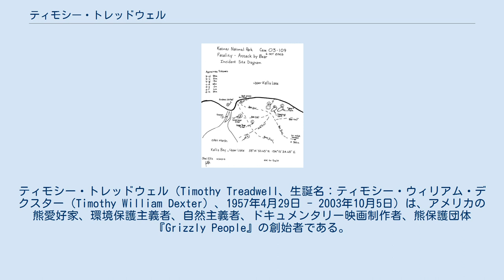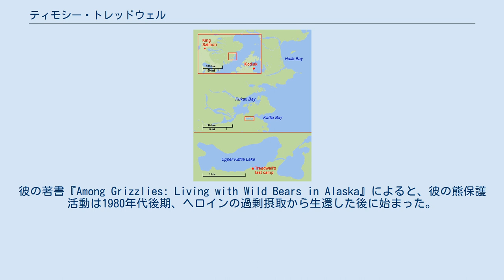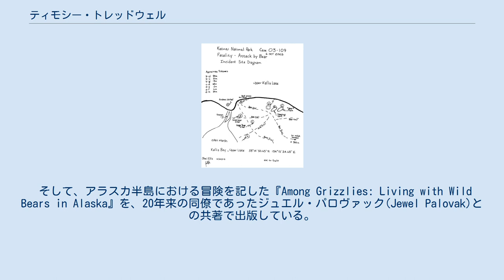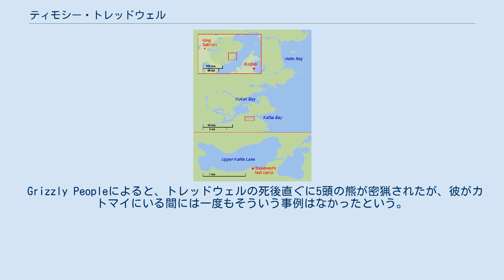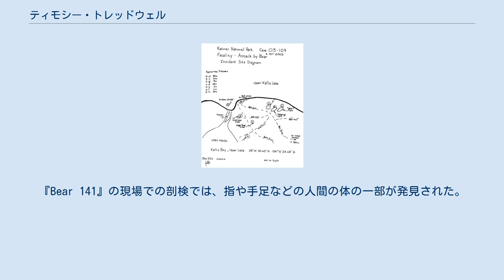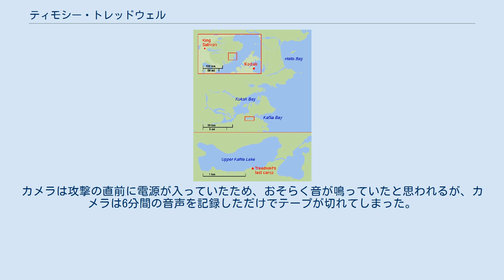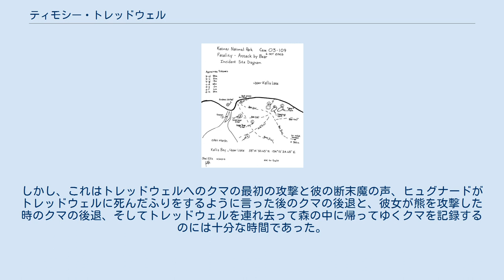ティモシー・トレッドウェル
ティモシー・トレッドウェル（Timothy Treadwell、生誕名：ティモシー・ウィリアム・デクスター（Timothy William Dexter）、1957年4月29日 - 2003年10月5日）は、アメリカの熊愛好家、環境保護主義者、自然主義者、ドキュメンタリー映画制作者、熊保護団体『Grizzly People』の創始者である。
 彼は、アラスカ州カトマイ国立公園で13年に渡って夏をハイイログマと共に過ごした。
しかし13年目となる2003年10月5日、恋人のエイミー・ヒュグナードと共にヒグマにほぼ完全に捕食された。
トレッドウェルの生涯や作品、そしてその死はヴェルナー・ヘルツォーク監督のドキュメンタリー映画『グリズリーマン』(2005年)により世に知られた。
 ニューヨーク州ロングアイランドで、ヴァル・デクスター、キャロル・デクスター夫婦の5人の子供の1人として生まれた。
コネチカット高校に通い、そこでGPA評価のB等級を獲得し、水泳チームでは潜水のスター選手だった。
また動物が非常に好きで、ウィリーという名前のリスを飼っていた。
映画『グリズリーマン』のインタビューにて彼の両親は、「大学に行くまでは普通の青年であった」と証言している。
大学で彼は、自分がオーストラリアで生まれたイギリス人孤児であると主張した。
映画の中で父親は、コメディドラマ「チアーズ」でウディ・ハレルソンが演じたウッディ・ボイド役を逃して以降、「螺旋を描いて落ちるように」アルコール依存症になったと証言している。
 その後クマにより殺害されるまでの13年間にわたり、夏季にハイイログマを研究した。
彼の著書『Among Grizzlies: Living with Wild Bears in Alaska』によると、彼の熊保護活動は1980年代後期、ヘロインの過剰摂取から生還した後に始まった。
この本の中で「薬物中毒のおかげでアルコール中毒から抜け出せた」と主張している。
 子供の頃から動物好きだった彼は、親友の説得もあり、熊を見るためアラスカへ旅立った。
前述の本で、「野生の熊との初めての遭遇で、人生を賭けた仕事と言うものを見つけ、そして今まさに自分の運命が熊たちと絡み合った事を知った」と書いている。
彼は、薬物中毒とアルコール中毒からの回復は完全な熊との結びつきによるものだと考えていた。
 "ハイイログマの聖域"から"ハイイログマの迷路"まで トレッドウェルは、カトマイ国立公園沿岸域のハロ湾に面した「ビッグ・グリーン」と地元で呼ばれる、イトランが生えた開けた場所にキャンプして初夏を過ごした。
彼はこの場所を「ハイイログマの聖域」と呼んでいる。
彼は観察対象の熊に非常に接近することで知られており、時には熊の身体に触れたり、小熊と遊ぶことすらあった。
しかし、前述の自著において彼は、「いつも熊に注意して行動しており、この行為は動物とお互いの信頼と尊重を育むものである」と主張していた。
また遭遇したクマを名付け、毎夏一貫して同じクマを観察することにより、「彼らとの永続的な関係を築いている」と主張した。
これに対し、アメリカ地質調査所アラスカ科学センターの生態研究学者であるトム・スミスは、「トレッドウェルは クマとの距離、野生生物への嫌がらせ、自然のプロセスを妨害するという点で、あらゆる公園のルールを破っていた。彼の個人的な使命は公園のサービスと矛盾していた。彼は何度も警告を受けていた。」と証言をしている。
またトレッドウェルの死に関して、「彼の死は悲劇だが、容易に想像できたことだ。」と戒めた。
 2001年から、トレッドウェルはテレビ出演と環境団体活動による大々的なメディア露出によって著名となり、環境活動家として頻繁に公の場に姿を見せるようになった。
彼は、熊についての学童教育を施すためにアメリカ合衆国中を訪問した。
また、自身の体験を討論するためにディスカバリーチャンネル、レイト・ショー・ウィズ・デイヴィッド・レターマン、デートラインNBCに出演した。
 そして、アラスカ半島における冒険を記した『Among Grizzlies: Living with Wild Bears in Alaska』を、20年来の同僚であったジュエル・パロヴァック(Jewel Palovak)との共著で出版している。
また、トレッドウェルとパ...